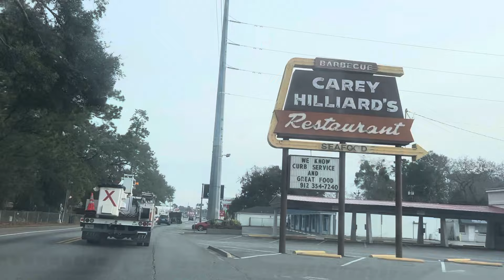West Indies still shuffling the deck to find the right mix for the t20 World Cup